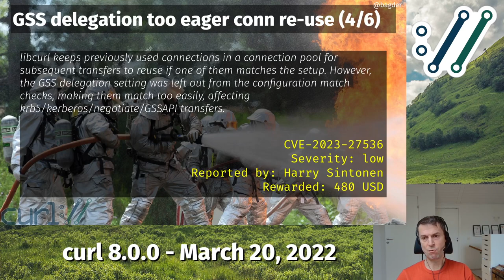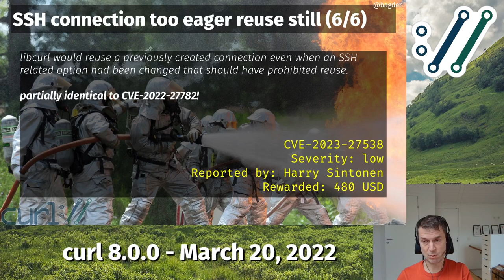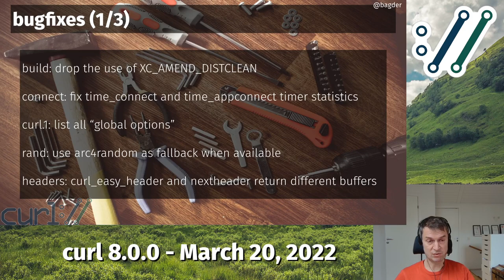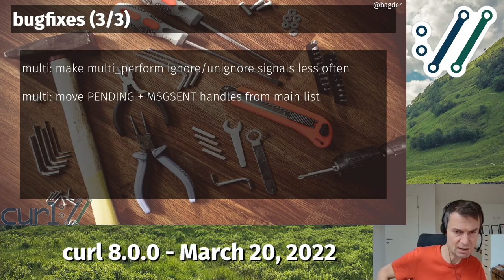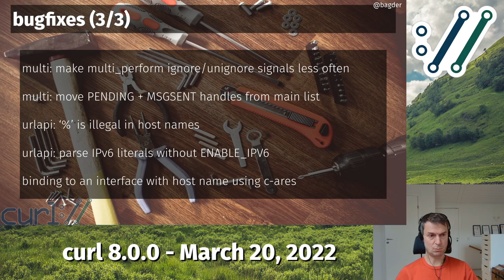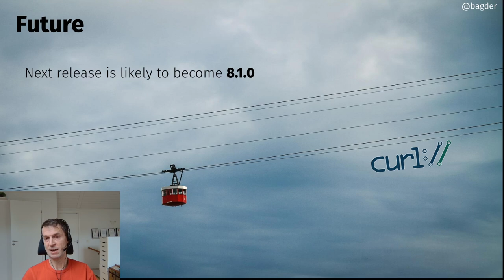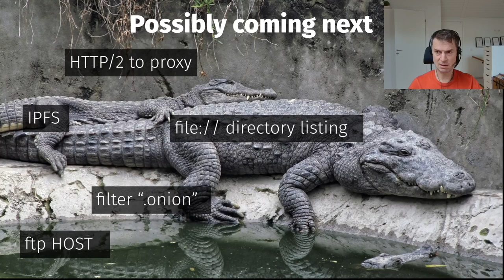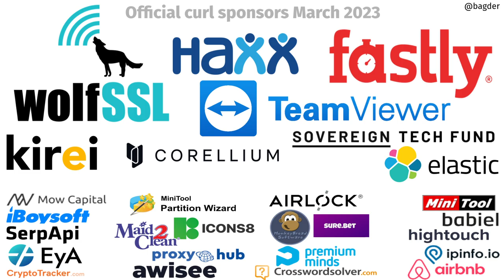curl 8.0.0 with Daniel Stenberg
curl 8.0.0 release presentation. Six security advisories, one change and 130 bugfixes.

On curl's 25th birthday!